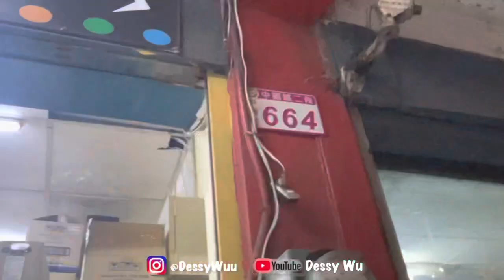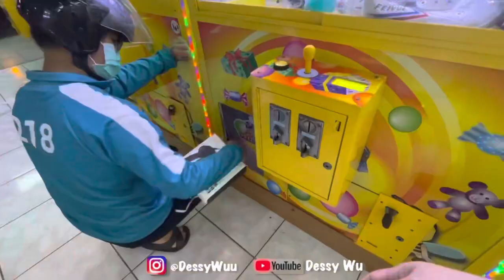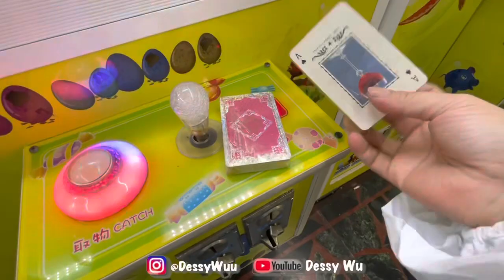I BET YOU DONT KNOW WHAT IT IS ?! , CLAW MACHINE , 夾娃娃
PASTI NGAK TAU INI APAAN ?! , CLAW  MACHINE , 夾娃娃

Music: Spring In My Step - Silent Partner a Duck by Kevin